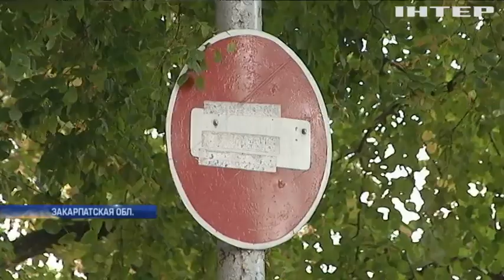В Ужгороде вспыхнул скандал вокруг реконструкции центральной набережной